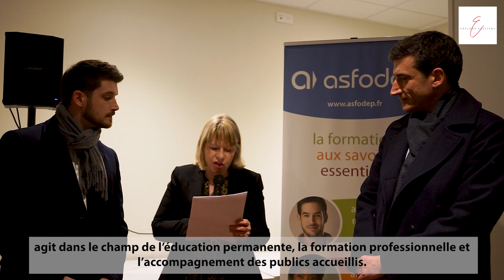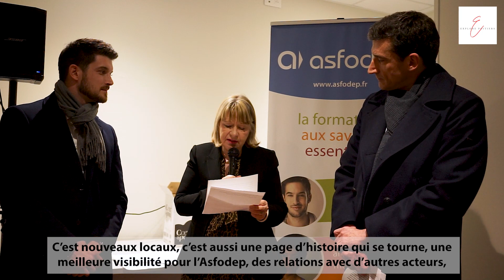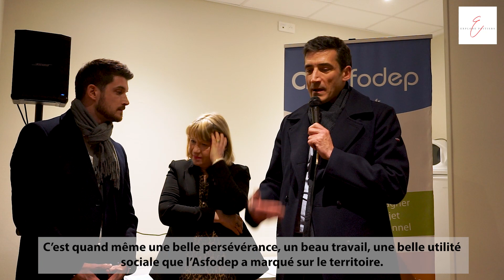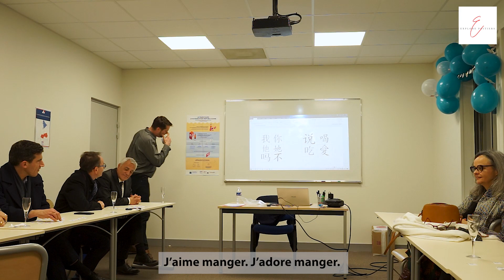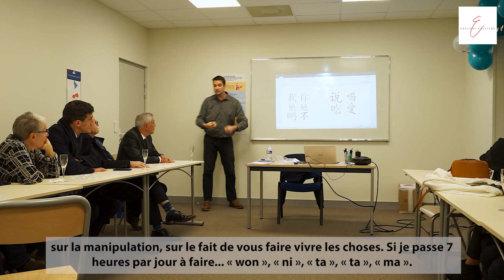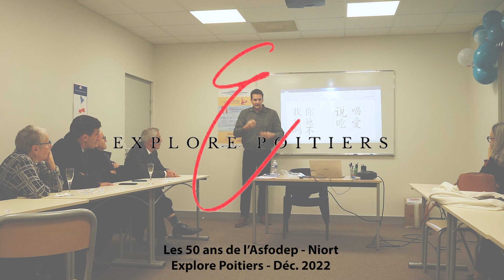Les 50 ans de l'Asfodep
Le vendredi 2 décembre 2022 l'Asfodep a fêté ses 50 ans d'existence en présence de la présidente, Florence Villes et des salariés de l'association, des élus, dont le maire de Niort, Jérôme Baloge. L'occasion de revenir sur les temps forts de l'association et sur les valeurs qui ont fait qu'elle est devenue un acteur incontournable de la formation professionnelle. Elle accompagne également les personnes étrangères dans l'apprentissage de la langue française.

Après les discours officiels, les invités ont pu assister à un cours de chinois, l'occasion pour Geoffroy Boucher, formateur en Français Langue d'Insertion, de rappeler combien il est difficile pour les personnes étrangères d'apprendre le français. Le maire de Niort, Jérôme Baloge, a pu montrer ses talents d'apprenant en chinois.

Générique de début et de fin :
Titre:  Lockdown
Auteur: Baribal & Pold

Cette vidéo est la propriété d'Explore, le Mag et est protégée par les droits d'auteur. Toute duplication est formellement interdite. Toute infraction sera sanctionnée.